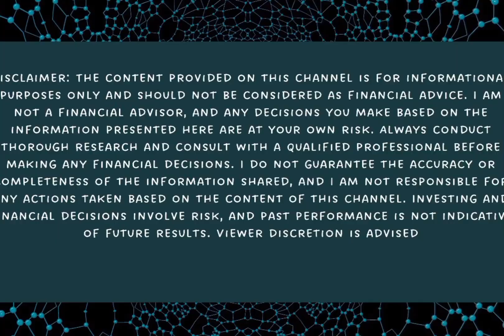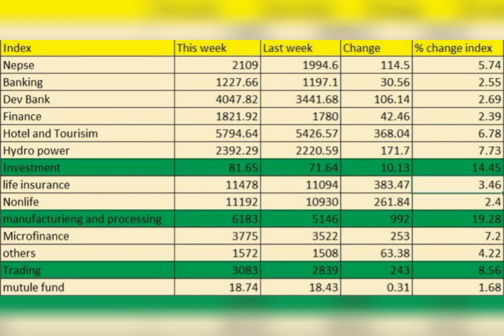Top 10 Highly Profitable Company of the Week in Nepse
Top 10 Highly Profitable Company of the Week in Nepse | Highly Profitable Company in Nepse
Top 10 Profitable Company in Nepse,
Best Profitable Company In Nepse In a week,

nepal business,
himalayan reinsurance ipo,
fundamental analysis of stocks in nepali,
api share analysis,
share market simple explanation,
intraday stock selection best strategy,
Best share to buy in nepal,
Best bank in nepal,
Best Development Bank In Nepal,
Best company in nepal,

intraday trading,
api share analysis,
investment in nepal,
best stock update,
intraday daily profit 📈 strategy,
daily basis stock market,
nepal market,
nepse today,
new beginner in stock market,
stock value analysis

Hathway Investment Technical Analysis | Hathway Investment company Analysis | Krishna Bhatt
hathway investment company analysis | hathway investment company announced dividend

intraday trading,
api share analysis,
investment in nepal,
best stock update,
nepal market,
nepse today,
stock value analysis